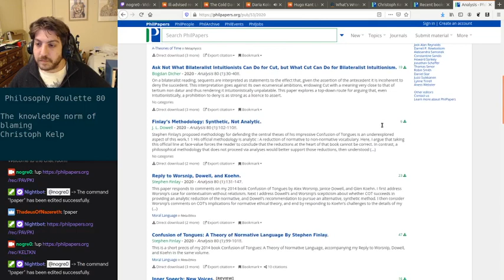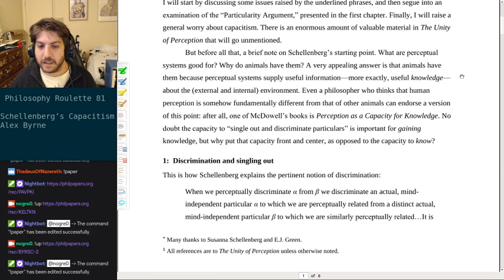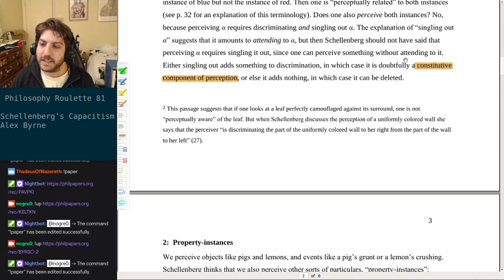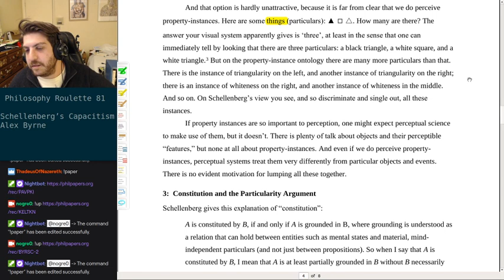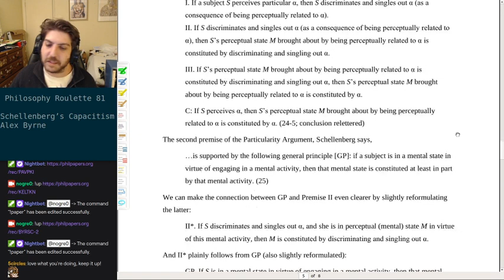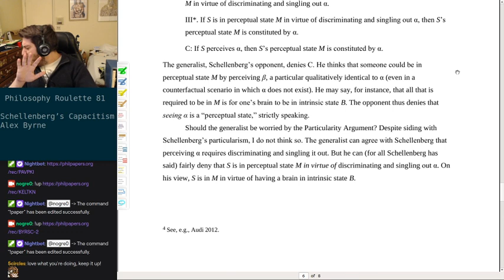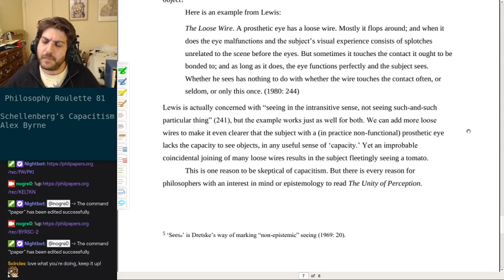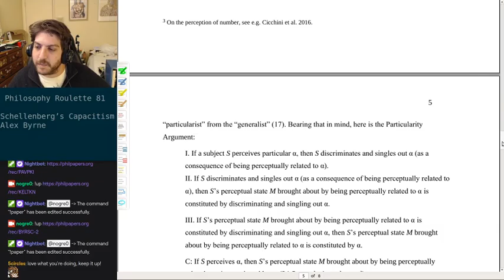Philosophy Roulette 81 - Schellenberg’s Capacitism. Alex Byrne